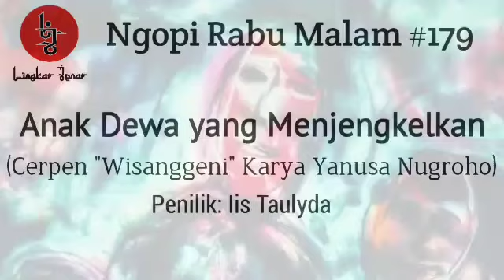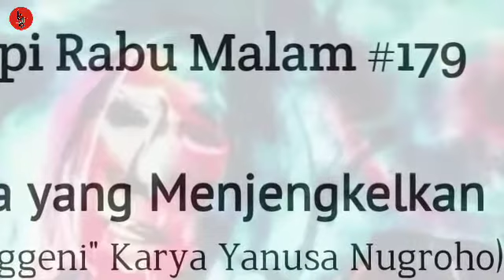WISANGGENI MENGGUGAT | "Wisanggeni" Cerpen Yanusa Nugroho | Ngopi Rabu Malam #179 | Lingkar Jenar